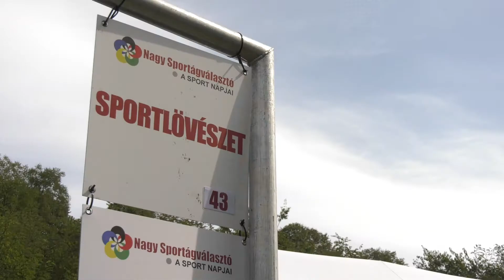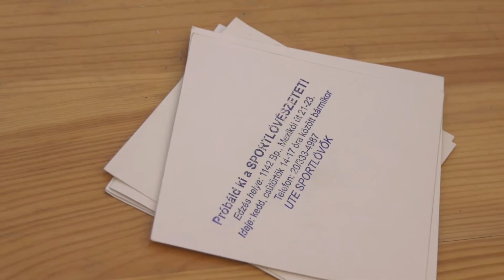A Nagy Sportágválasztó